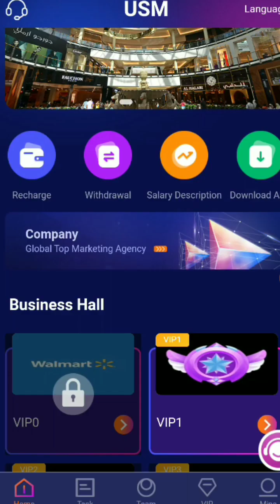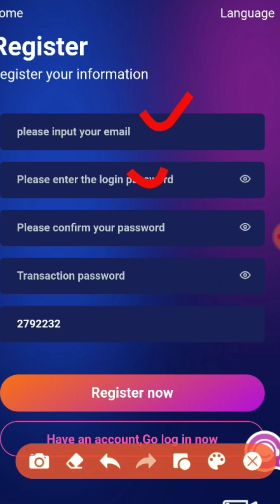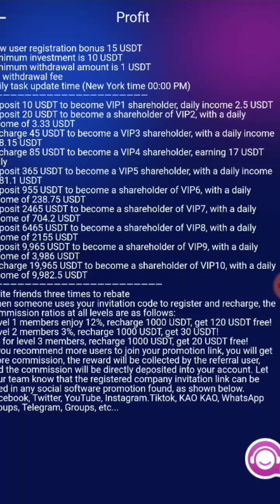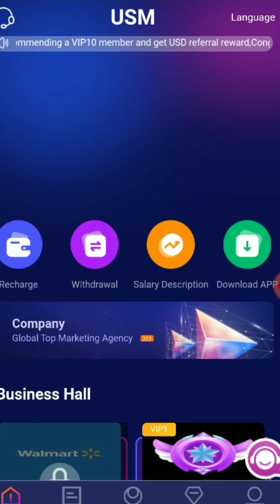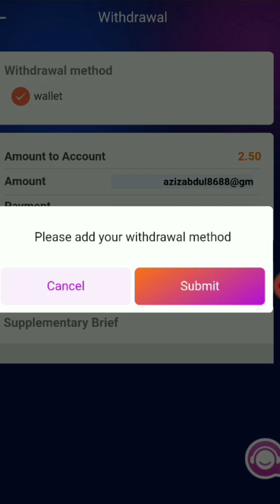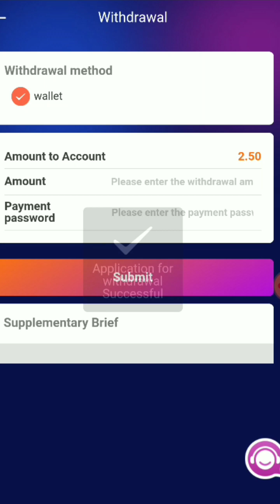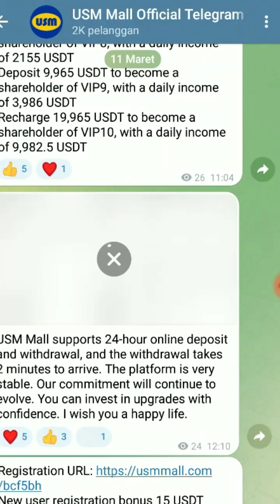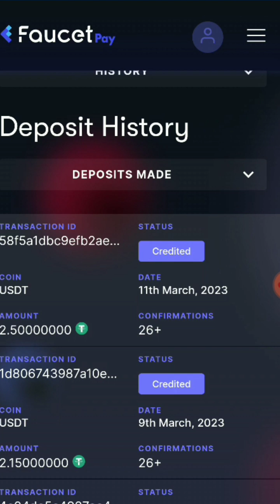CUAN 2.5 USDT SETIAP HARI KE FAUCETPAY|| MANTAP BETUL (USM MALL)👍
KALI INI ADMIN INGIN MEMBAHAS WEBSITE PENGHASIL USDT LEGIT  TERBARU 2023 . PROFIT 2.5 USDT PER HARI DURASI 180 HARI.

BUKTI WD 2.5$ LANGSUNG MASUK WALLET FAUCETPAY ‼️

JIKA KALIAN TERTARIK LINK VIDEO NYA ADA DI BAWAH INI :

WEBSITE TIDAK BISA DI BUKA LAGI!!

NB : GUNAKAN WALLET USDT TRC20 MANA AJA BISA BOSQ!!!